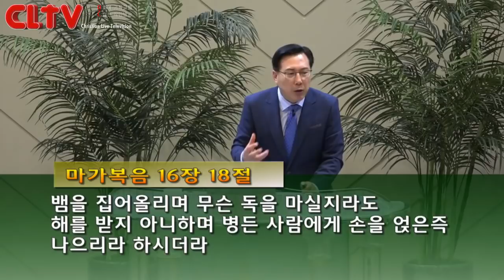CLTV파워메시지_2018.4.22_송도가나안교회(김의철 목사)_'영적 전쟁에서 승리하는 비결'